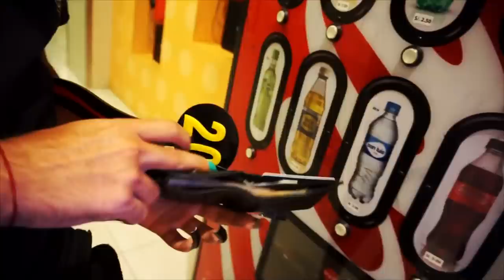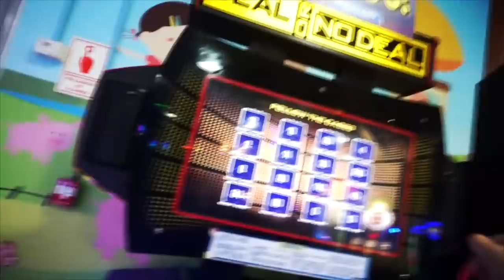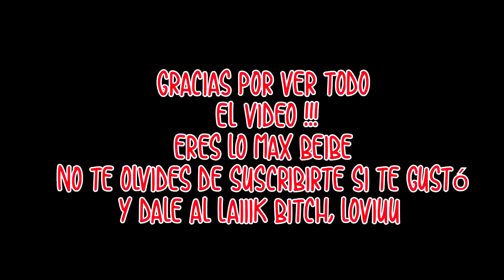UÑAS SUPER LARGAS CON MI NOVIO - Valeria Saavedra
Dale al like bby